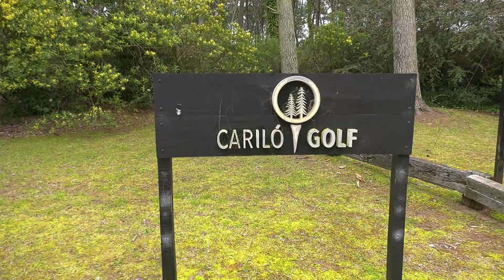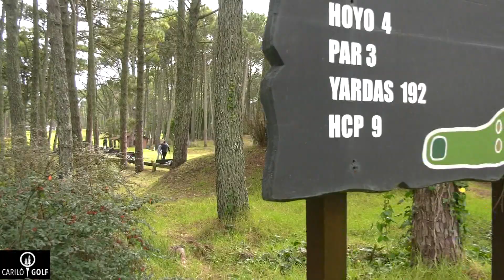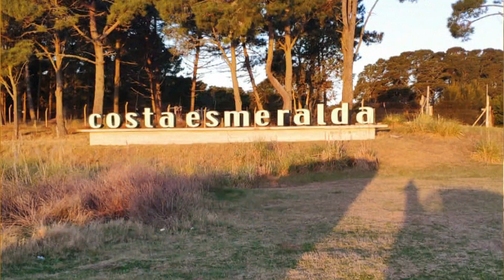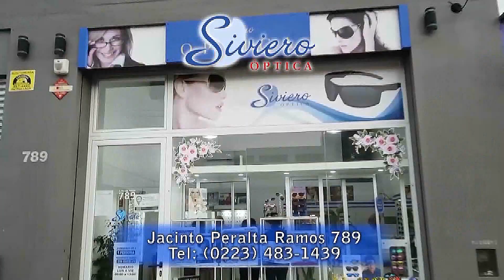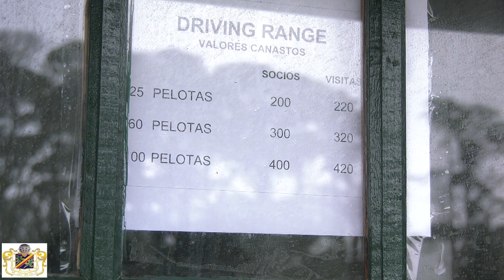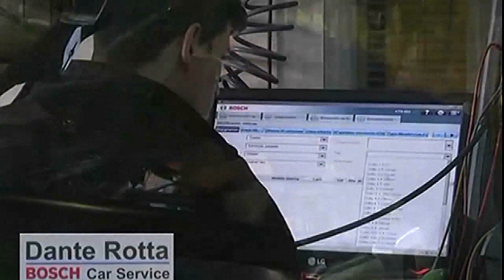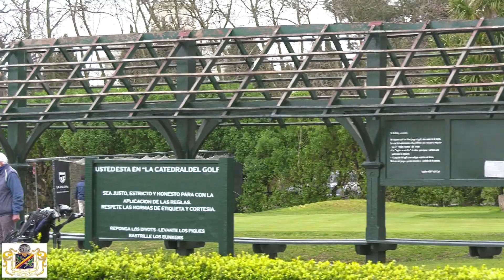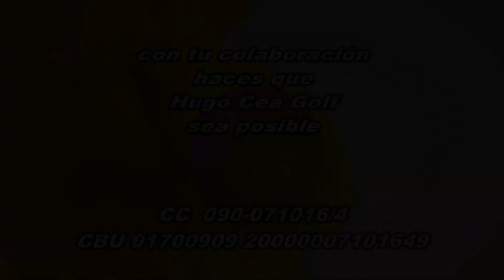Hugo Golf emisión 23 - 8 - 21